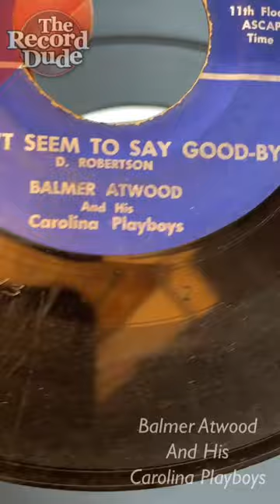Balmer Atwood and His Carolina Boys on ARLEE Records / Hickory, NC / TheRecordDude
A rural folk bopper and ballad here on this one on Arlee. Found this copy up in Boone, NC the other day...

Check to see if its still for sale in one of my stores: